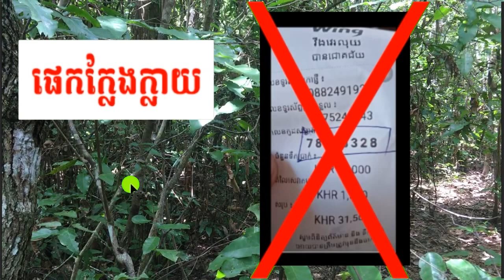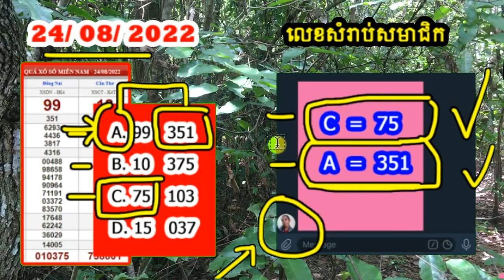Grade 2 Mathematics with Number #13